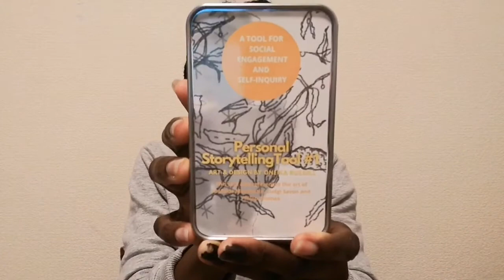40th Pre-birthday Unboxing | Just Talk | Jamaican in Japan | Stacy Personally Speaking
StacyPersonallySpeaking. Providing information to help you make a decision